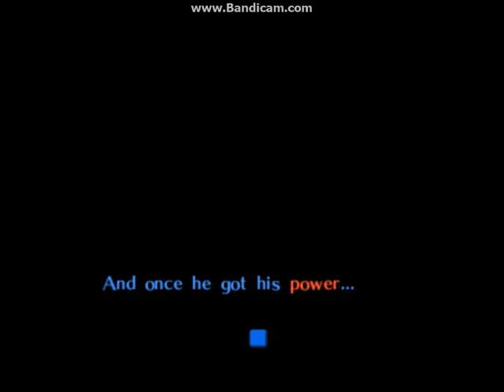let's play: TLoZ majora's maks part: 4-southern swamp